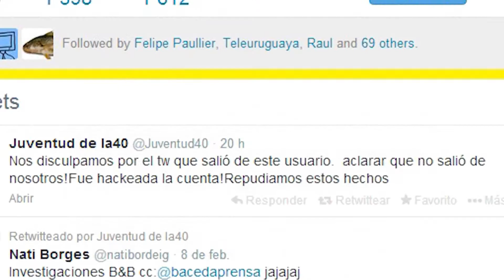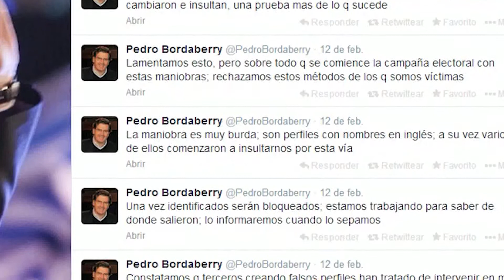INFO REDES SOCIALES 3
EN LOS ÚLTIMOS DÍAS SE DENUNCIARON ATAQUES A DISTINTAS CUENTAS DE SECTORES POLÍTICOS.

LOS PROTAGONISTAS COINCIDEN QUE SE DEBE ESTAR ALERTA Y QUE POR MOMENTOS SE VIVE UNA VERDADERA BATALLA.-